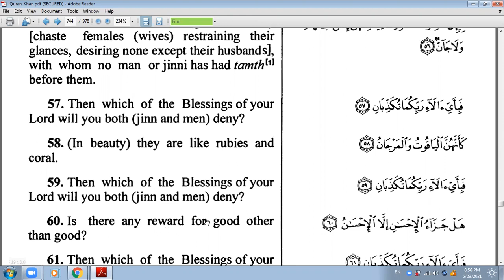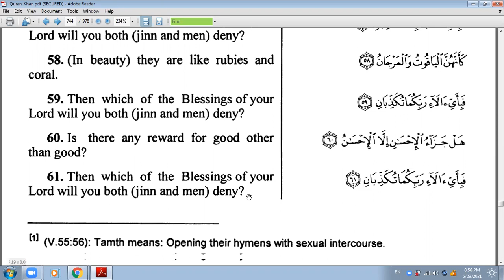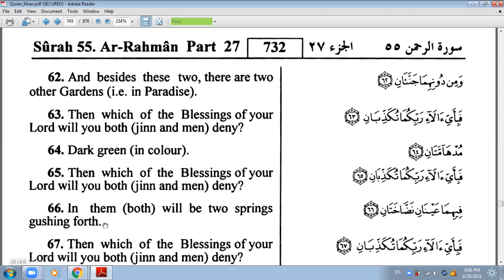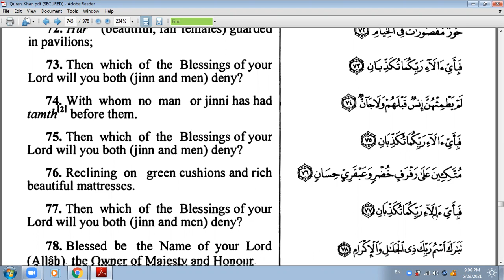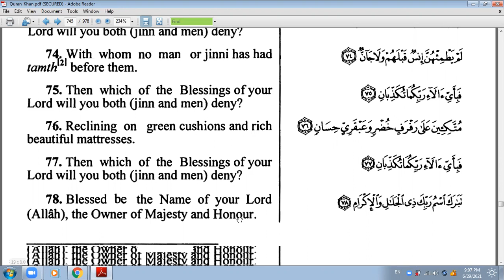Rahman Suresi /Surah Ar Rahman (The Most Gracious) 55 - 78 Ayetler) Türkçe / İngilizce